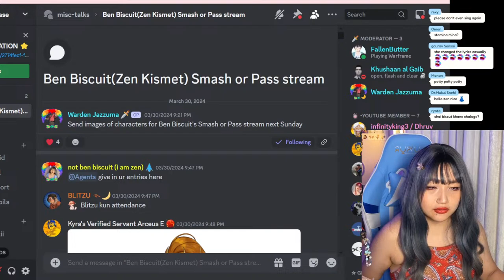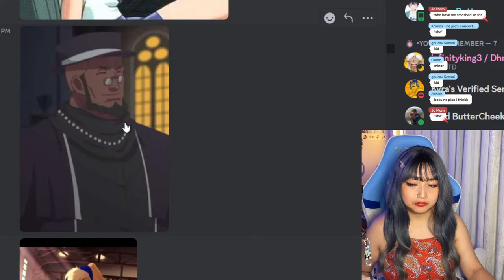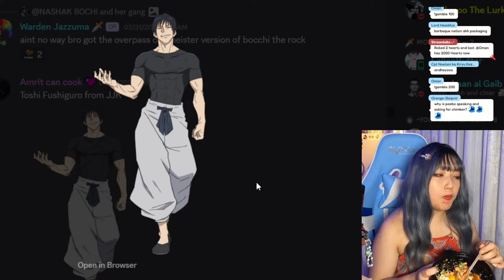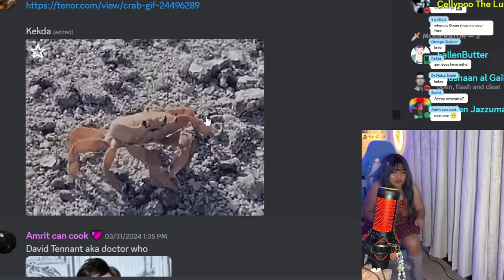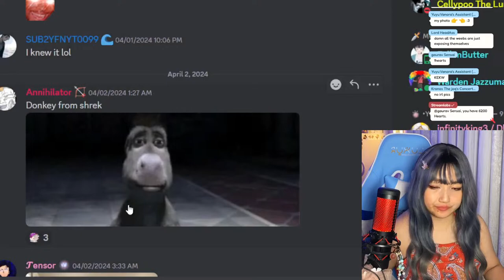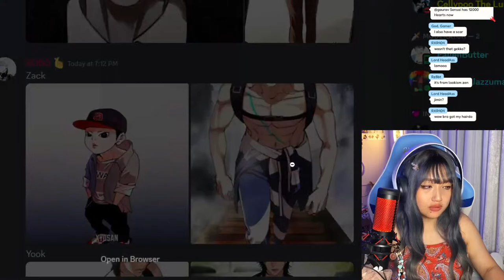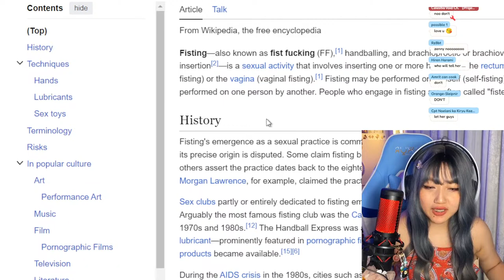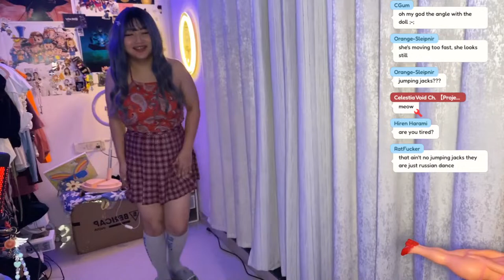SMASH or pass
Hi, I'm Zen, a spy streamer (I identify as a vtuber- but the management won’t let me say that) (yet) from Project Starscape 💎
⭐ ♡ open description box ♡💎

Commands: hog ggwp iq drink na siren metalpipe mute whaat win fart smolfart shutto chup boom uwu skillissue onichan onibaka baka nyarigatou sus spooky pat zentihar emote dejavu

Welcome to my channel where I livestream through the week and post videos (I DO POST VIDEOS) and shorts (if I remember to post them) related to gaming, cringe tok and opinion tok~

♡ Gaming Livestream
♡ Indie Game Review Livestreams (I live and breathe indie games)
♡ Horror Game Livestream (every Friday- mostly)
♡ Racing Game Livestreams (I taught Lewis Hamilton how to drive)
♡ Movie Review and Talk Livestream
♡ Chatting Livestream (where I play Stardew Valley or Candy Crush Saga *POGGEST EVER*  and talk to you guys~)
♡ Song Covers (I added this as a goal, but I do karaoke cover streams *only did it once*)
♡ Special Events Livestream (like Holi, Independence Day and more!)

Join the stream, get a refreshment and relax while I struggle to play games on easy mode. The struggle is, most definitely, real.

Emoji: 💎 (you guys are the most precious thing to me, a diamond pales in comparison to you *rizz*)

💎 Chat Etiquette💎
♡ No doxxing attempts of any kind onegai~ We keep it cool around here.
♡ Let’s be nice and respectful
♡ No harmful comments or inappropriate comments
♡ Keep the chat friendly when it comes to LGBTQ+, Mental or Physical Disorder/Disabilities/Diseases.
♡ No spamming unless it is a Diamond Spam- 💎💎💎💎💎
[Diamonds are very much welcome and encouraged~]

◆|| Meme Hashtag
◆|| Art Hashtag
◆Post Memes on this Subreddit - r/Project_Starscape

HASHTAGS